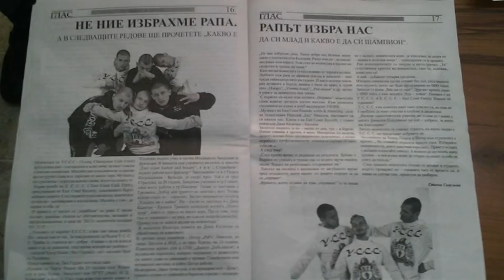YOUNG CHAMPIONS CASH CREW ( Y.C.C.C.) - VIE MI SE SVQT (SpreteZemqtaIskamDaSlqzaBrat Audio)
Mix&Master::Nikolay "X" Nikolov
Text:VALYORA, Pepe Shitz, Lil Garjo
Video: Lil Garjo